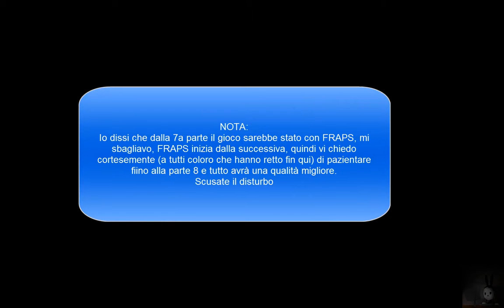Ib: Parte 7 - Divisi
La nostra allegra congrega viene separata, e noi rimaniamo da soli con una bionda che sembra voler essere il nostro piccolo Boss, riuscirà Garry a ritrovarci e a darle una lezioncina?